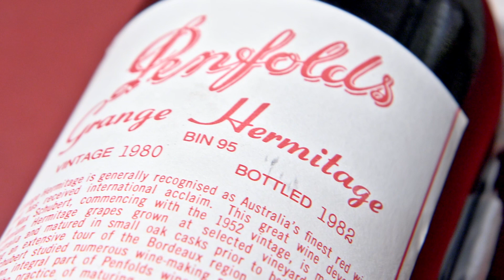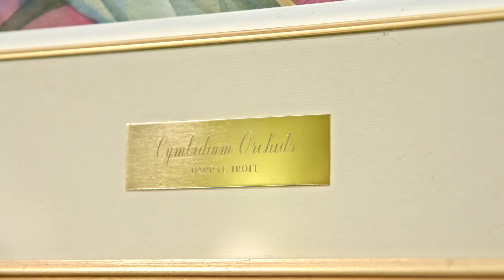The Fine Art of Dream Decorating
Our special auction event to be held 27th August 2023.